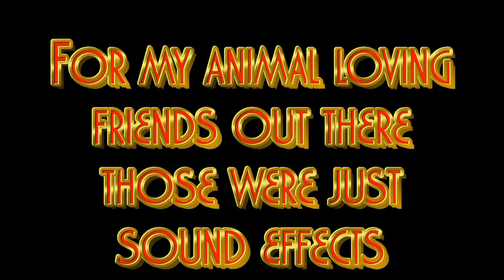Deer In The Backyard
Deer eating my plants.